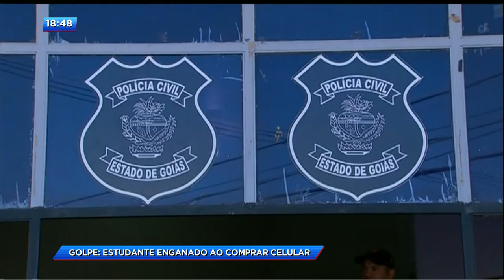CA - Golpe: Estudante enganado ao comprar celular - 15-05-2018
Um estudante de Anápolis diz que caiu em um golpe. Ele comprou um celular pela internet. O vendedor foi entregar o aparelho pra ele numa praça lá da cidade e chegou a mostrar o aparelho certo, mas trocou os telefones antes de ir embora. Quando o cliente percebeu, tinha ficado com uma réplica.